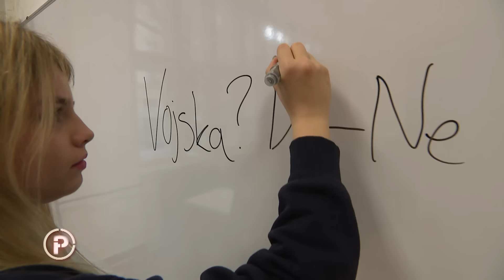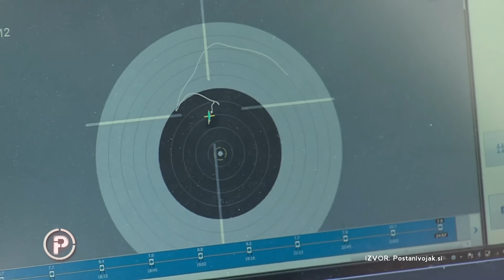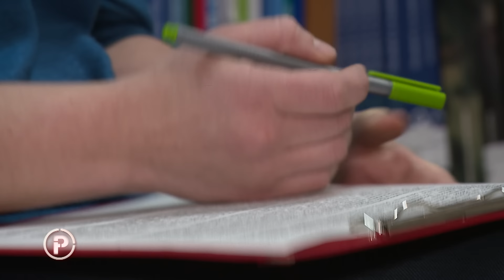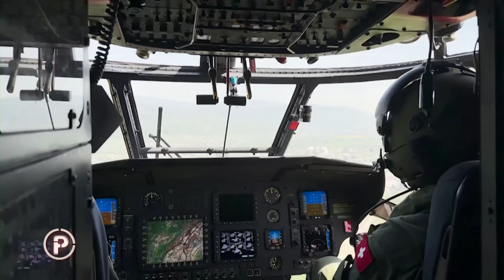Treba li Hrvatska uvesti obvezno služenje vojnog roka? | Provjereno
Provjereno je posjetilo slovenske kampove za odrasle, ali i za maloljetne, koje organizira njihovo ministarstvo obrane. Obvezno služenje vojnog roka već neko vrijeme u našoj zemlji ne postoji zbog velikog broja onih koji su se pozvali na prigovor savjesti. Dok političari o tome polemiziraju, ekipa Provjerenog istražila je što o ovoj temi misle mladi, mirovnjaci, ali i vojni analitčari.